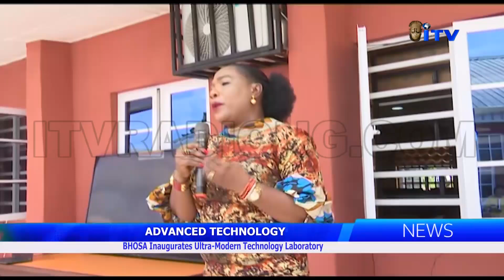BHOSA Inaugurates Ultra-Modern Technology Laboratory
Baptist High School Old Students Association, Benin City on Monday inaugurated the ultra-modern technology laboratory donated by Mr Samson Shevire Koyonda Esquire.

The report filed by Benita Innocent is presented by Donald Ehimiyein.